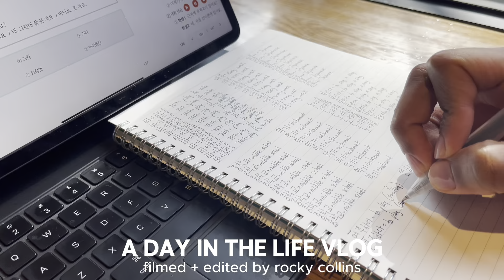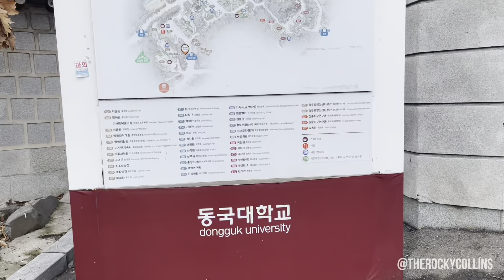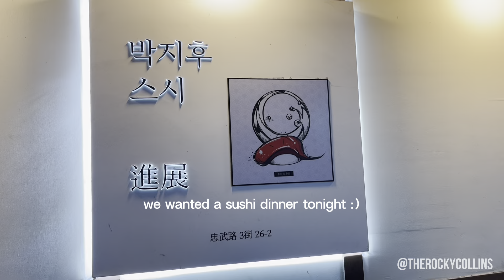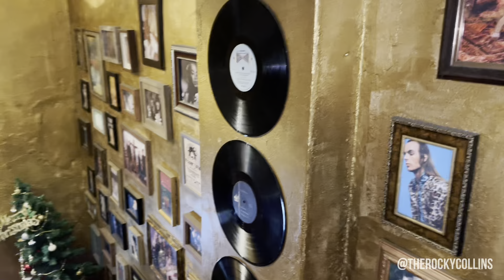A Real-life K-drama Love Story In Seoul | My Valentine's Day Vlog And University Life In Korea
Valentines Day in Seoul Vlog! My first Valentine's Day in South Korea, my real-life k drama love story, full-time college student life at Dongguk University, & more.

Follow me on Threads for daily Tweets about my experiences living abroad in Seoul, South Korea

Timecodes
0:00 - Intro
0:20 - GRWM + My K-Drama Love Story Moment
4:25 - Outfit check + Manicure review
4:47 - Studying Korean language before class
6:02 - Dongguk University Campus (walk with me)
8:12 - Shopping on campus
9:14 - Cafe chatting at Burnt Seoul Cafe
9:43 - Romantic river in Seoul
9:54 - Pre-Dinner drinks at Dowon 22
10:44 - Japanese V-Day dinner menu
11:43 - Take a shot w/ me if you're single